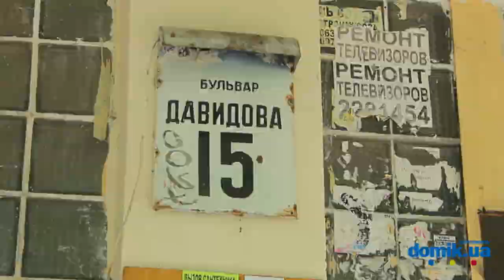Алексея Давыдова б-р, 15 Киев видео обзор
Бульвар Давыдова, 15.
16-этажный дом 1973 года постройки. Для строительства использовались железобетонные панели. Единственное парадное в доме поддерживаться в удовлетворительном состоянии, установлен домофон, есть скамейки. Двор тенистый, места для парковки автомобилей не предусмотрены. Рядом находиться зона отдыха, школа со стадионом и спортивной площадкой и детский сад. В нескольких метрах от дома есть киоск. Общее состояние дома удовлетворительное.